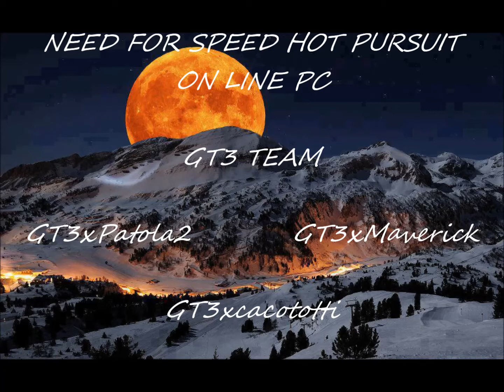NFS Hot Pursuit - Corujão GT3 - 05/01/2013 - 07